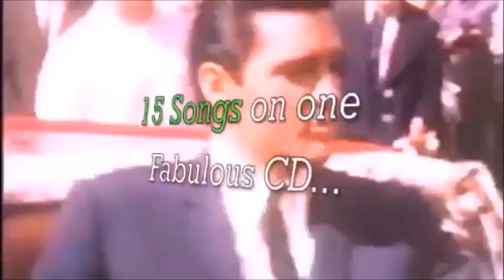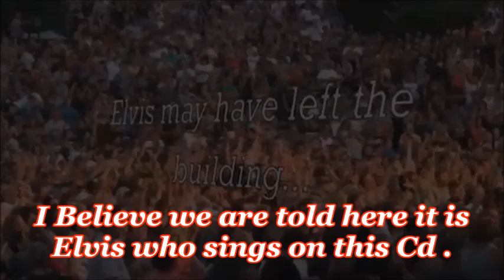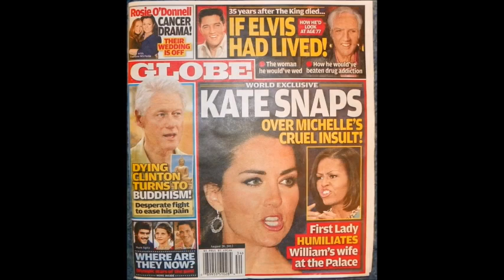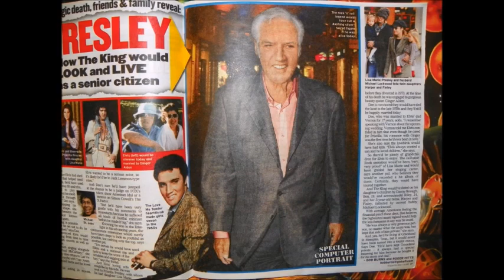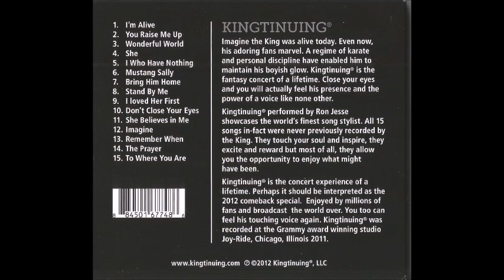ELVIS LIVES !!! 2017 pt 19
DescriptionElvis Presley  Is Still Alive and he has been Showing the Truth to  His Fans with New Clues,  and New Songs that he has recorded   after 1977 . Many fans today can see the Truth and have been doing what they can to Help . But still most people are still unaware .  Many fans Believe 2017 will be the year that  the World will see the Return of Elvis Presley in the Public Eye . Learn why so many people today are Hoping for the Return of Elvis Presley .